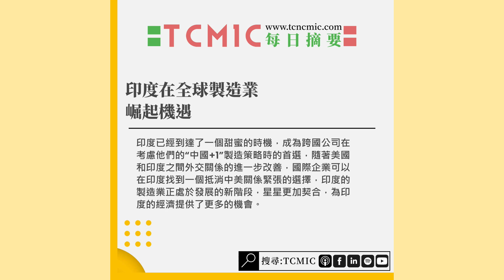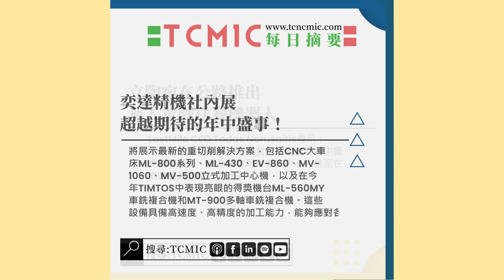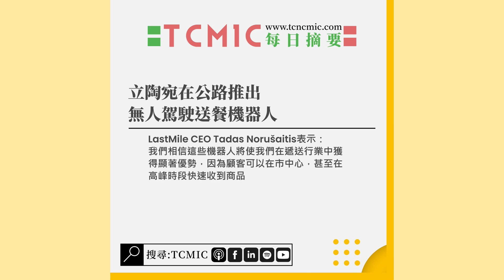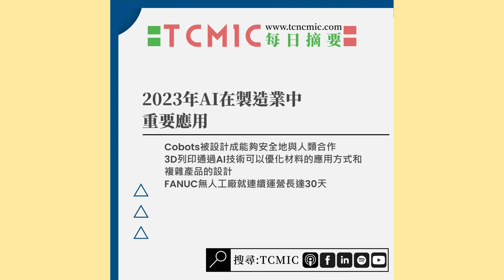TCMIC Daily CNC News-工具機與自動化領域的最新新聞摘要-20230710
🔺印度在全球製造業崛起機遇
🔺奕達精機社內展：超越期待的年中盛事 @yidacncprecisionmachinery6167
🔺立陶宛在公路推出無人駕駛送餐機器人
🔺2023年AI在製造業中重要應用
🔺BEUMER Group推出模塊化托盤堆疊機系統